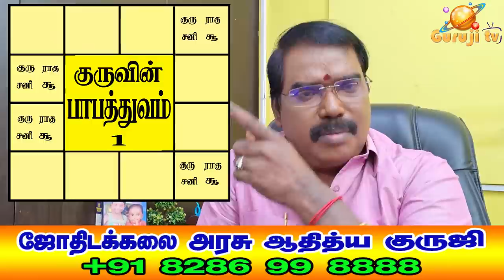1420 - PABATHUVA OF JUPITER - TRAILER - 265 குருவின் பாபத்துவம்adityaguruji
இயற்கை சுப கிரகமான குரு எப்போது பாபத்துவ நிலையை அடைவார்?அவருடைய உயர்நிலை பாபத்துவ அமைப்புகள் என்ன?. ஜோதிடக்கலை அரசு ஆதித்ய குருஜியின் கட்டண வீடியோ..PREMIUM VIDEO- 265